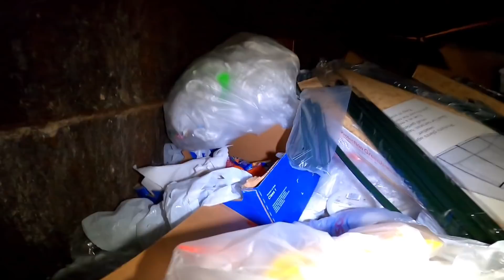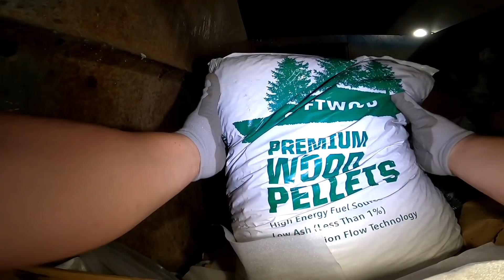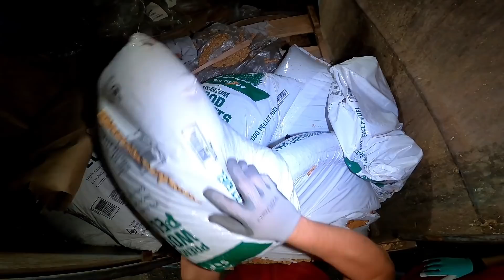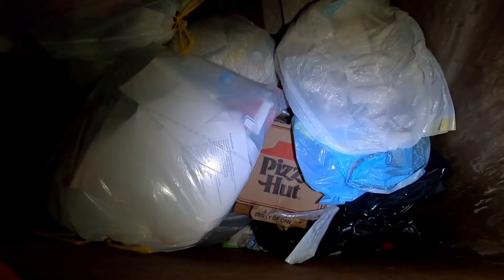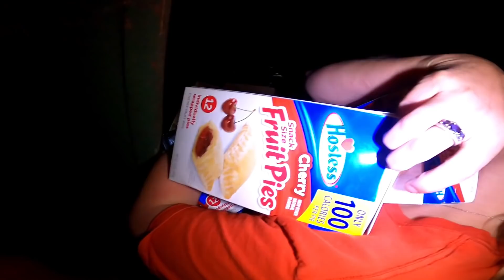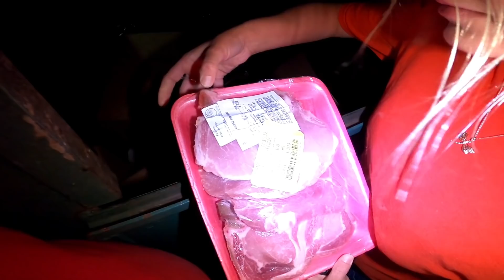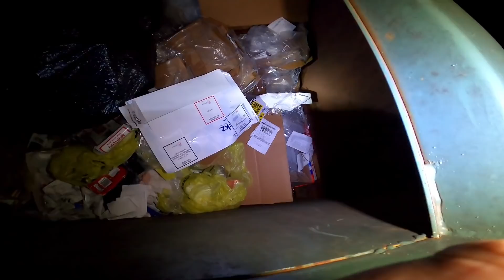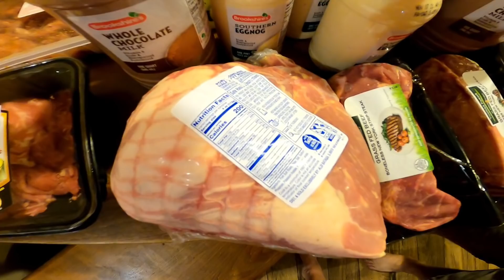We Got A Truck Load Of Food For Free Dumpster Diving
Curbside Junkies Amazon wish list

.com/channel/UCZZb...

MAIL
Curbside Junkies